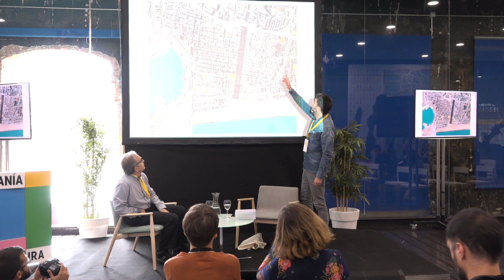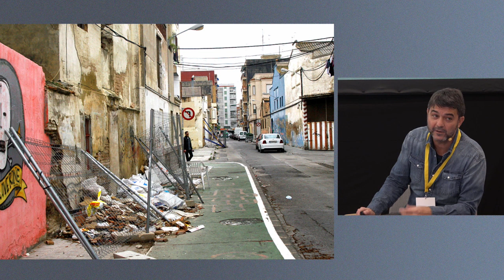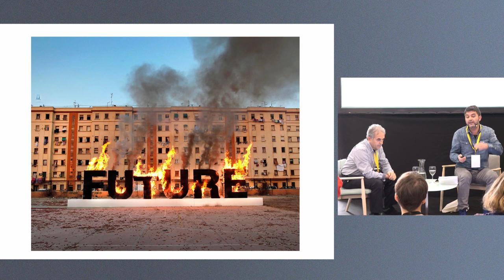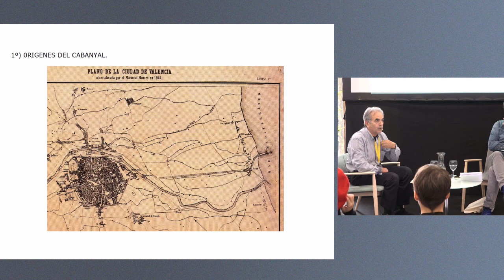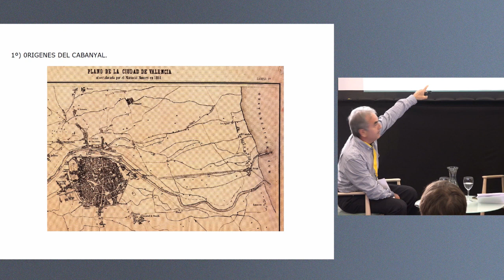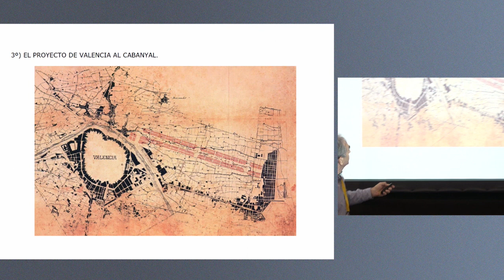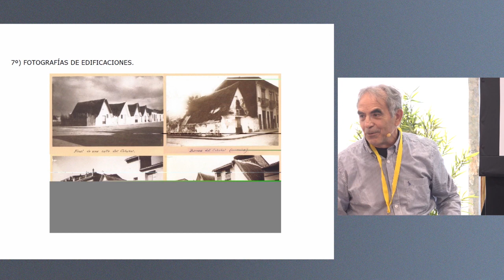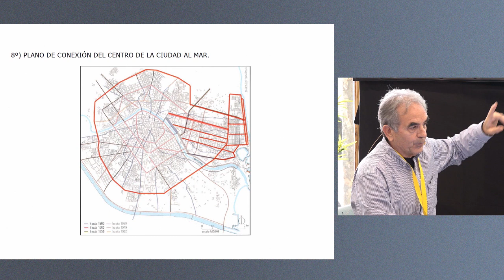El derecho al patrimonio cultural: instrumentos legales a disposición de la ciudadanía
23 y 24 de octubre de 2019

El derecho al patrimonio cultural: instrumentos legales a disposición de la ciudadanía. El caso de El Cabanyal.
-José Luis Ramos. Abogado y miembro de la plataforma Salvem El Cabanyal.
-Modera: Ferran Bono. Periodista de El País.
Ante al expolio del patrimonio, la ciudadanía. El caso de El Cabanyal, y de la plataforma cívica Salvem El Cabanyal constituida en su defensa, es un ejemplo de movilización y resistencia cívica. También un caso singular, novedoso y paradigmático desde el punto de vista del ejercicio de la acción popular y de la respuesta administrativa. Hoy, instrumentos legales internacionales como el Convenio de Faro (Consejo de Europa), recientemente suscrito por España, afirman el derecho ciudadano al patrimonio cultural, refuerzan el papel de las comunidades y apuntan nuevas formas de intervención y gobernanza, que cuestionan incluso el tradicional poder omnímodo de las administraciones y perfilan el patrimonio como un bien en esencia común. ¿Qué enseñanzas podemos extraer de El Cabanyal? ¿Cómo, con la ley en la mano, las comunidades pueden ejercer sus derechos sobre el patrimonio cultural? ¿En qué consiste el expolio? ¿Quién puede declararlo? Estas y otras cuestiones se abordarán en este espacio.